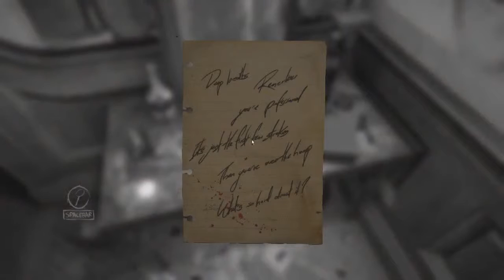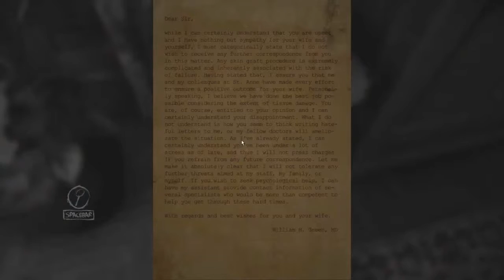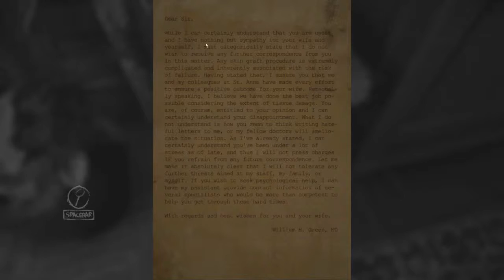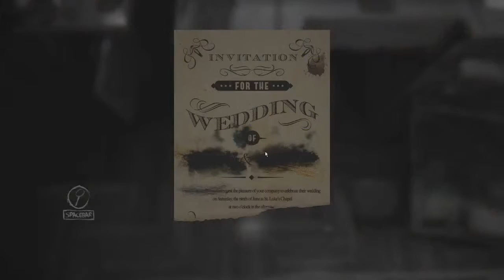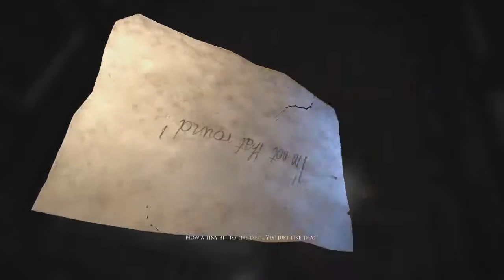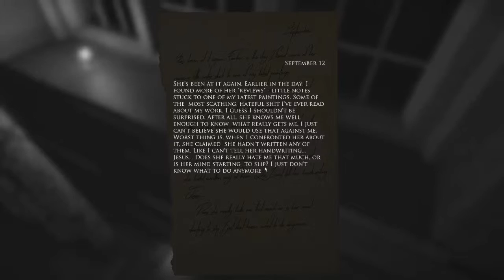Layers Of Fear - Episode 1 - More like Layers of Pee!!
Prepare to pee your pants! Its a ton of fun to watch and my god it was fun to play.  You know what to do if you enjoyed!

Thank you all so so much for checking out today's video, i had a ton of fun making it. Also leave me some feed back because you know i love any kinda interaction that comes from all of you.